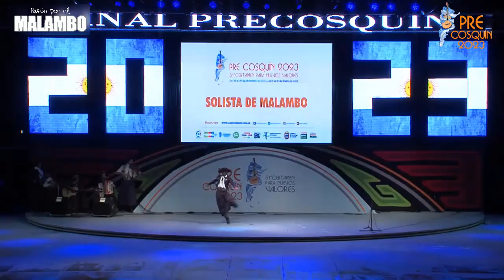Cosquín 2023 Lautaro Silva Ganador "Solista de Malambo" | Pasión Por El Malambo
Presentamos a LAUTARO SILVA ganador Solista de malambo en el Pre Cosquín 2023 presentando su malambo Norte
Malambo Argentino

Si te gusto el video dejanos tu comentario y compartilo.